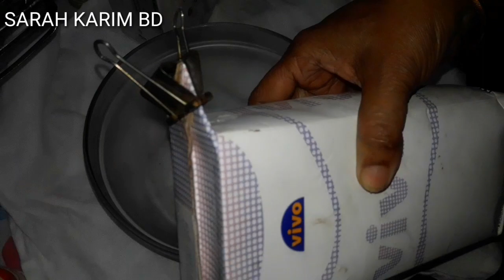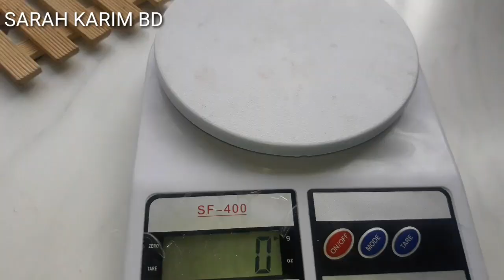চকলেট কেক রেসিপি ।Choklet Cake ।Valentine's Day Special Recipe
Connect Us --

Connect Us --